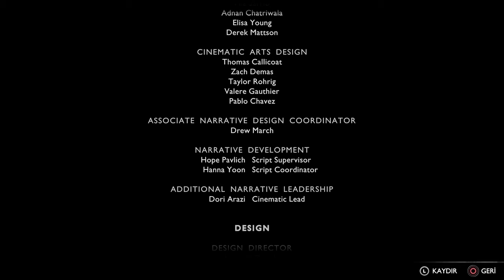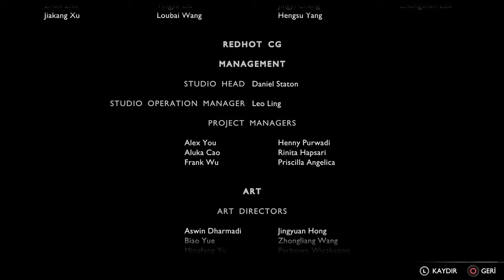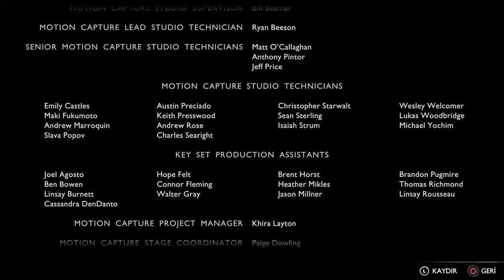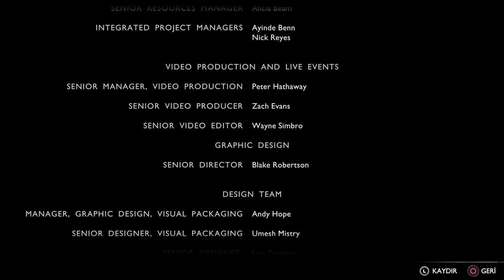RAGNARÖKDAN SONRAKI HƏYAT (ƏLAVƏ TAPŞIRIQLAR) | God of War: Ragnarök #39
God of War: Ragnarök seriyasına azərbaycanca başlayırıq! 39-cu, əlavəbölümə xoş gəldiniz və xoş izləmələr!